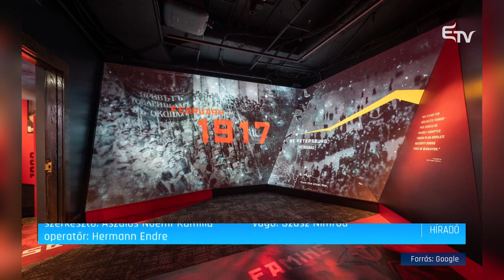Múzeum a kommunizmus emlékére – Erdélyi Magyar Televízió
Anyagilag fogja támogatni Románia a Kommunizmus Áldozatainak Múzeumát Washingtonban – döntött a képviselőház plénuma. Az intézményt számos kelet-európai ország finanszírozza, például Lengyelország és Magyarország.